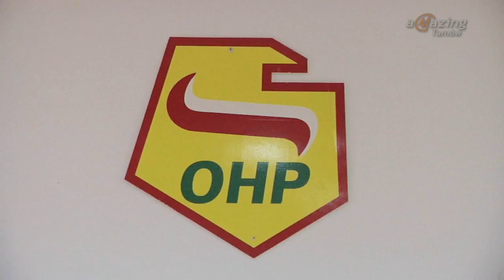Magazyn Miejski 25/10/2016 - imav.tv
1. Poznaj tajniki produkcji filmowej
2. Sztafeta Pamięci Młodzieży OHP
3. Kartingowe Mistrzostwa Małopolski na torze Speed Race Tarnów
4. Kenneth Bjerre zostaje w Tarnowie!